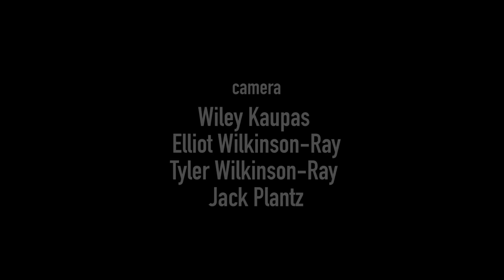Girls Gotta Eat Dirt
The story of three best friends, roommates, and riding partners with a taste for the finer things. And plenty of dirt on their jorts.

Video: Ripton & Co., Wiley Kaupas, Tyler Wilkinson-Ray
Riders: Delilah Cupp Clare Hamilton, Avra Saslow
Photo: Jack Plantz
Editing: Pete Vogt, Nate Steinbauer
Music: “Under the Thunder” - Skegss, “Keep it in Line (Yeasayer Remix)” - BRONCHO, “Sandman” - BRONCHO